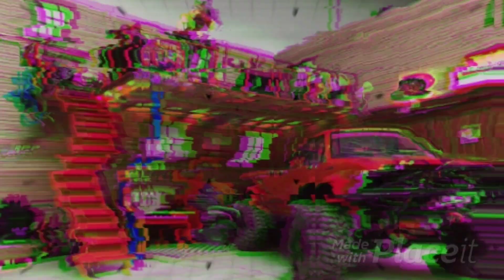Redcat Gen8/Desert Lizard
Redcat Gen8 Desert Lizard shock setup,